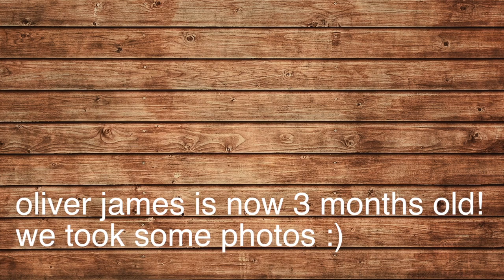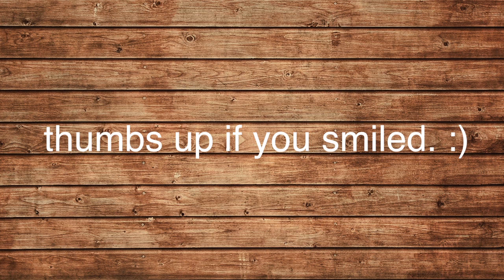Oliver James' 3 Month Portraits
Special thanks to doddleoddle for letting us use her song!

Baby Ollie is now 3 months old! We celebrated by taking some super cute portraits showing off his smile, and rockin' neck muscles!

- Missy ☮ ♥ ツ